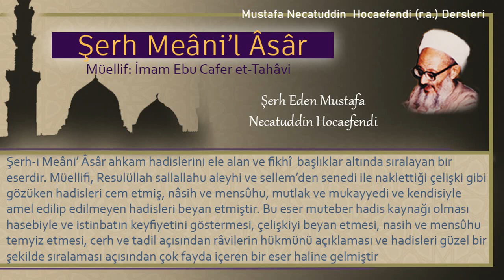45 | İmamın arkasında kıraat | Mustafa Necatuddin